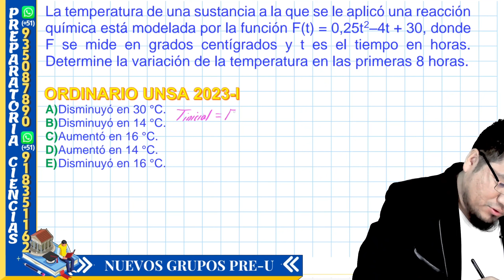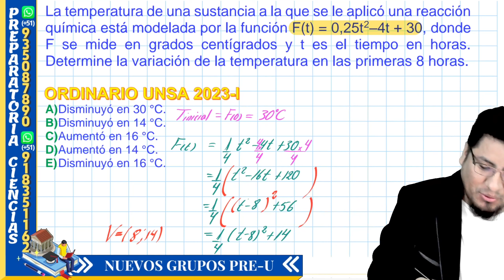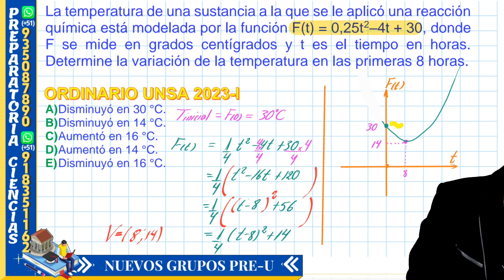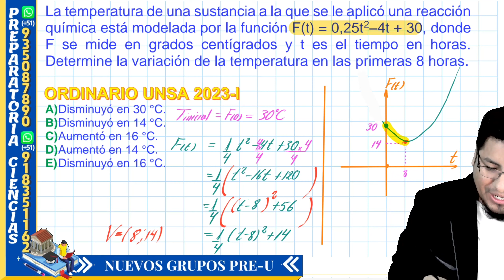04 Pregunta de examen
Nuevos Ciclos Anuales de Matemática

👏🏻😀📚CARACTERÍSTICAS DE NUESTRA PREPARACIÓN
• 👉🏻Tendrá Clases en vivo por ZOOM.
• 👉🏻100% interactivas
• 👉🏻Incluye libros y guías descargables.
• 👉🏻Tres evaluaciones por tema.

1-👉🏻RAZONAMIENTO M.
2-👉🏻ALGEBRA
3-👉🏻ARITMETICA
4-👉🏻GEOMETRIA
5-👉🏻TRIGONOMETRIA
6-👉🏻FISICA
7-👉🏻QUIMICA

LLAMAR AL WhatsApp (*de 9am a 7pm*) o escribirnos en cualquier momento.

👉🏻Ecuaciones exponenciales
👉🏻Productos notables
👉🏻Factorizacion
👉🏻Fracciones algebraicas
👉🏻MCM Y MCD
👉🏻Racionalización

👉🏻Cuatro operaciones
👉🏻Divisibilidad
👉🏻Los números primos
👉🏻Números Racionales
👉🏻Proporcionalidad
👉🏻Reparto proporcional
👉🏻Promedios
👉🏻Estadística

👉🏻Ángulos
👉🏻Triángulos
👉🏻Polígonos
👉🏻Cuadriláteros
👉🏻Circunferencia
👉🏻Puntos y lineas notables
👉🏻Proporcionalidad
👉🏻Ángulos poliedros
👉🏻Poliedros regulares
👉🏻Solido poliédrico

👉🏻Sucesiones
👉🏻Analogías y distribuciones
👉🏻Series
👉🏻Números y figuras
👉🏻Operadores matemáticos
👉🏻Habilidad operativa
👉🏻Fracciones
👉🏻Porcentajes
👉🏻Proporcionalidad
👉🏻Problemas sobre relojes
👉🏻Criptoaritmética
👉🏻Mezclas
👉🏻Áreas y perímetros
👉🏻Móviles
👉🏻Análisis combinatorio
👉🏻Probabilidades
👉🏻Razonamiento lógico

👉🏻Análisis dimensional
👉🏻Análisis vectorial
👉🏻Dinámica lineal
👉🏻Rozamiento, fuerza de fricción
👉🏻Dinámica Circular
👉🏻Gravitación universal
👉🏻Movimiento Armónico simple
👉🏻Péndulo simple
👉🏻Calorimetráa, calor
👉🏻Teoría científica de los gases
👉🏻Termodinámica
👉🏻Ley de coulomb y campo eléctrico
👉🏻Potencial eléctrico
👉🏻Capacidad eléctrica
👉🏻Electrodinámica
👉🏻Circuitos eléctricos
👉🏻Magnetismo
👉🏻Electromagnetismo
👉🏻Ondas electromagnéticas
👉🏻Óptica
👉🏻Refracción de la luz
👉🏻Fotométrica

Estructura atómica
Nube electrónica y configuración electrónica
Tabla periódica
Enlace químico
Compuestos inorgánicos
Reacciones químicas
Unidades químicas de masa
Fase gaseosa
Soluciones
Estequiometria
Electroquimica
Cinética Química-Equilibrio químico
ETC.